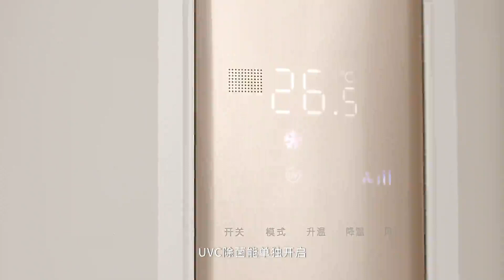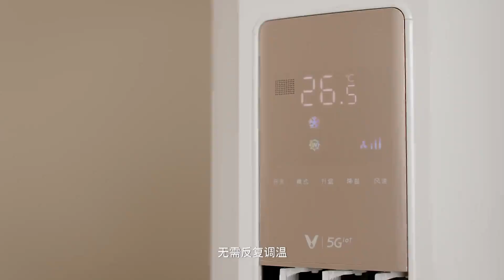Viomi Navi 2AI air conditioner Sterilization version